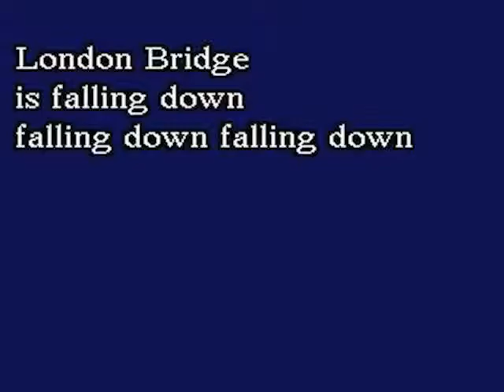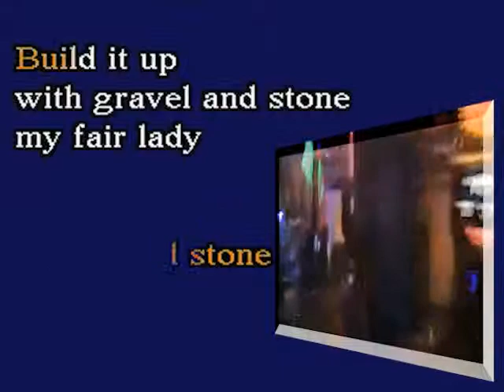London Bridge is Falling Down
A children's karaoke classic, "London Bridge is Falling Down."